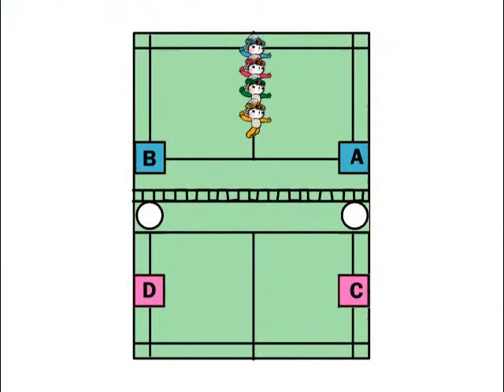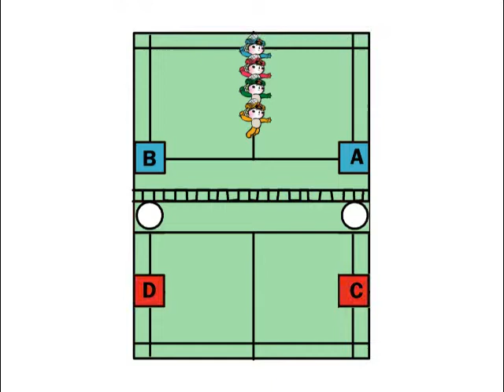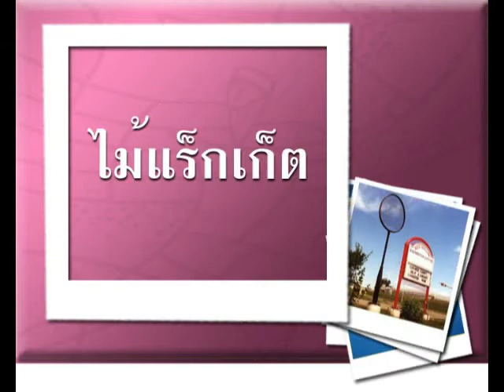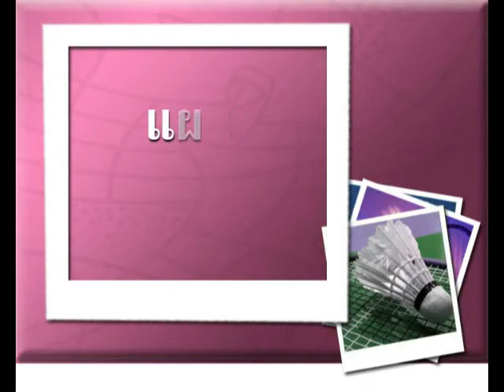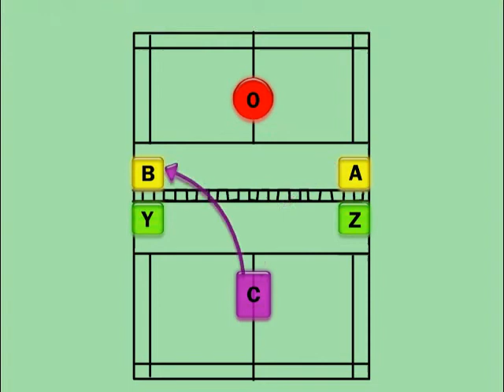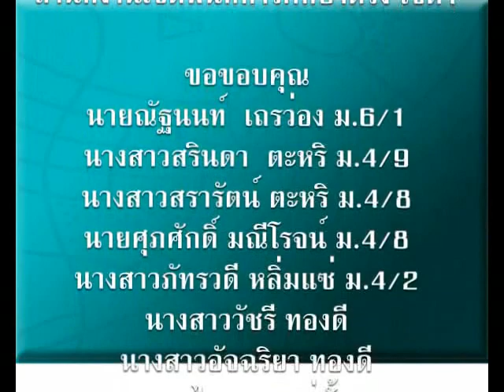การตีลูกหยอด 2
ชุดการเรียนการสอนแบดมินตัน